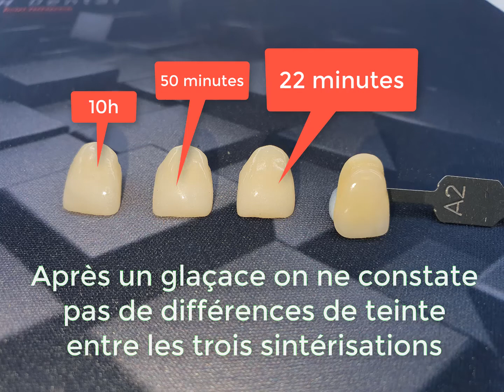Comparatif de teinte "A2"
Voici un comparatif sur les teinte "A2" de la zircone Kuraray Katana STML.